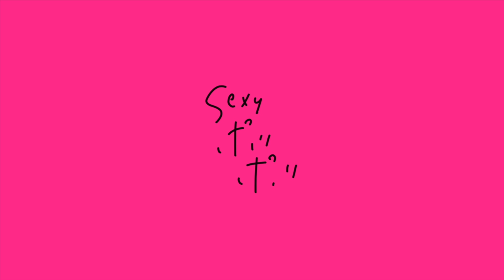セクシー刑事とかりん警部第16話 『事件』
セクシー刑事（三毛猫）と、かりん警部（茶トラ白猫）シリーズ久しぶりの最新作！
これまでのセクシー刑事、かりん警部シリーズはこちら

moshinukoとは...